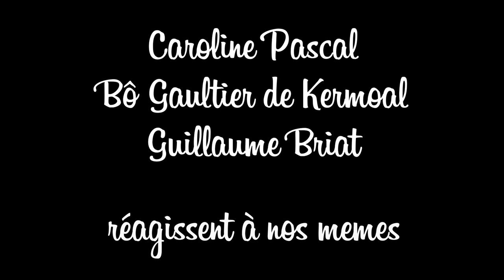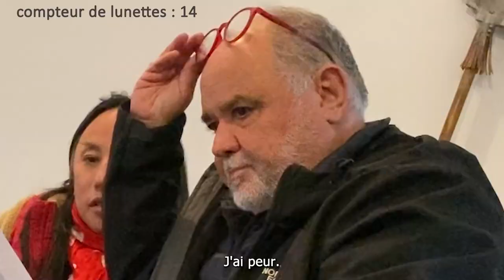Caroline Pascal, Bô Gaultier de Kermoal et Guillaume Briat réagissent à nos mèmes (sous-titré)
Merci à nos créateur.ices de memes et aux acteur.ices pour ce moment!